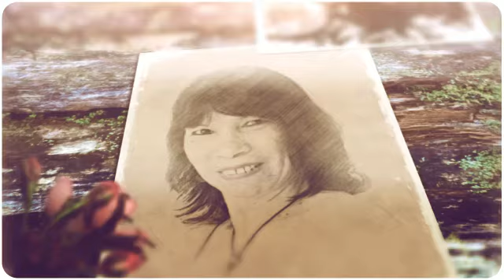derek elenita 2013